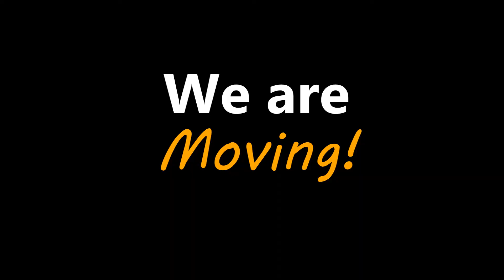Guess what..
4Bit Games are moving! We are leaving the little island of Halsnøy outside of Bergen.
Where are we headed? Lillestrøm, just outside of Oslo.